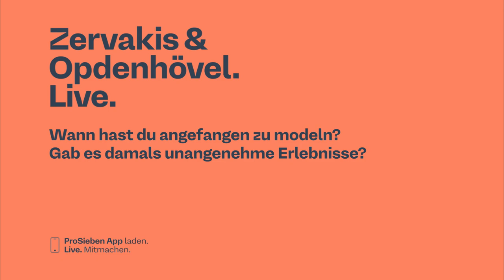10 Fragen über sexuelle Belästigung an Collien Ulmen-Fernandes | Zervakis & Opdenhövel. Live.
Collien Ulmen Fernandes verrät uns, wo sie im Berufsleben - als Model, Praktikantin und TV-Moderatorin - unangenehme Erfahrungen gemacht hat, was sie von der MeToo Bewegung hält und ob sie immer noch Dick-Pics bekommt.